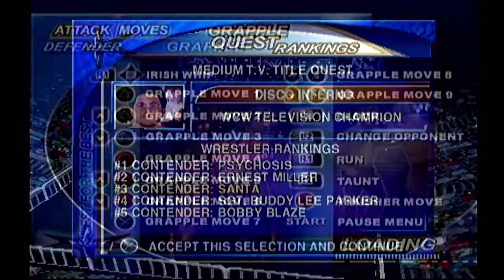12 Days of CAWSmas: Television Title in WCW Mayhem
On the 5th day of Christmas, after crushing through the Attitude Era, Santa makes his way to WCW shedding some weight and adopting the Toehold Half-Crab calling it the Tequila Eggnog and conquering the TV division.